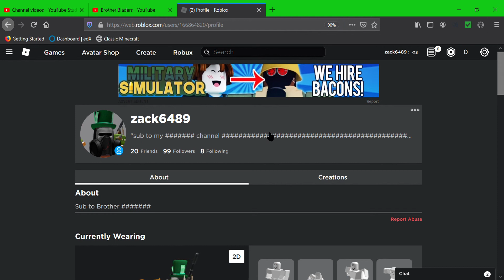infuriating roblox chat filter